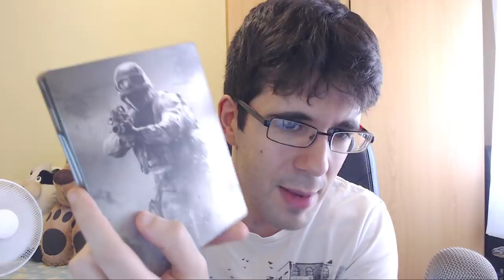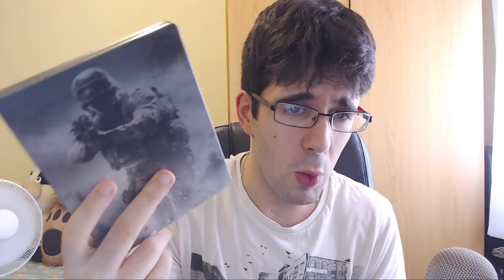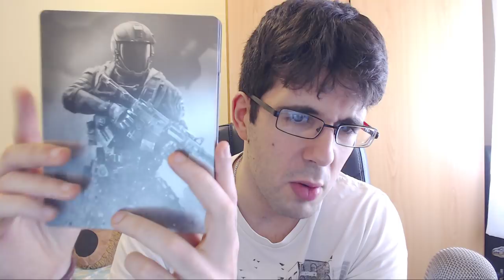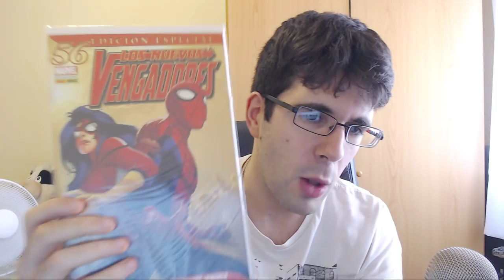UNBOXING | COD INFINITE WARFARE (STEELBOOK) + COMIC VENGADORES